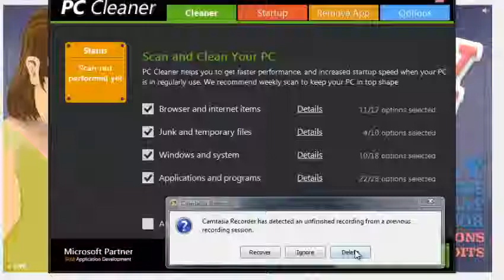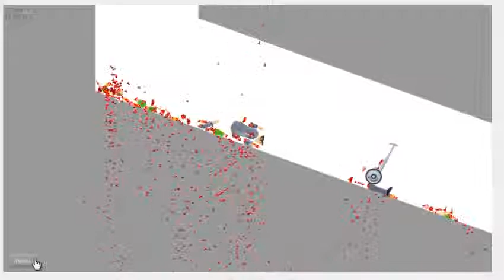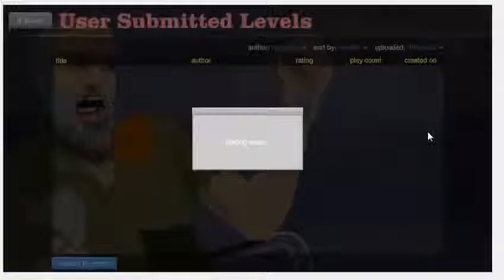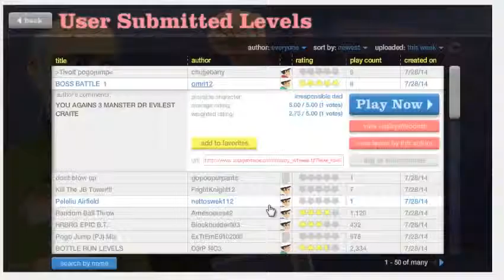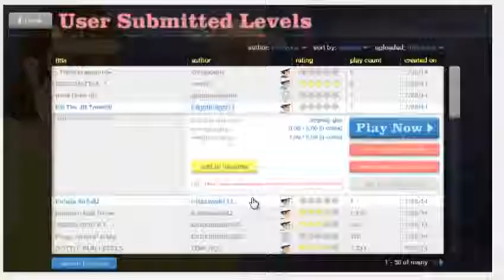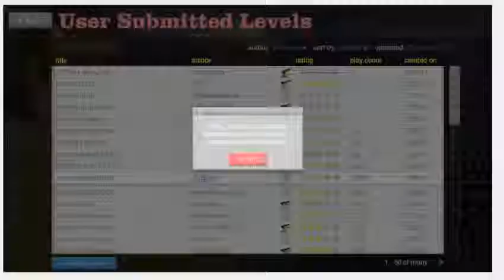Segway Madness!! (Lets Play Happy wheels)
Bloody game doe!